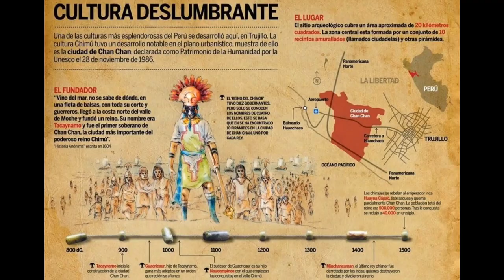La ciudad perdida de los Chimú? la gran batalla casi no contada de los Chimú contra los Inkas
Relató histórico que ocurrió hace cientos de años atrás sobre la cultura Chimú y los inkas en Perú que ubo una gran guerra entre ellos , descubrimientos recientes sobre esas culturas encontradas en la Ciudad de coishco Perú , un escritor y historiador y investigador  relata sobre estás culturas no muy difundidas sobre la guerra que ubo entre ellos dando a conocer los orígenes de la ciudad de coishco Perú